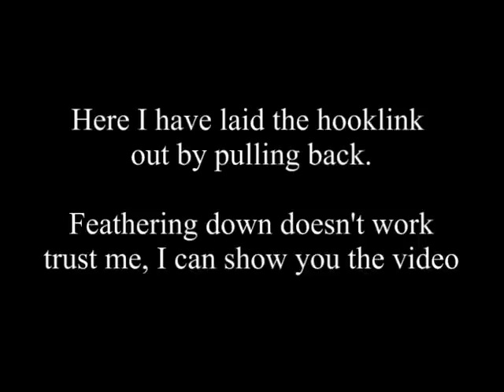straightened out hooklink underwater carp fishing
The fish were continually spooking off my rig.

I thought they might be spooking off the hooklink (braid). So I recast, this
time though I staightened out the hooklink by pulling back.
Forget feathering down it doesn't work, trust me, I can show you the video